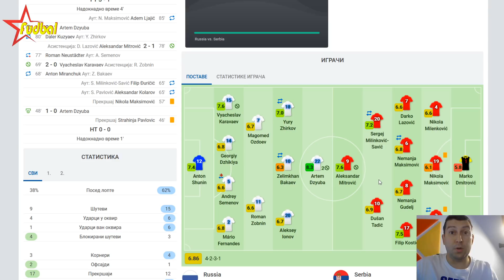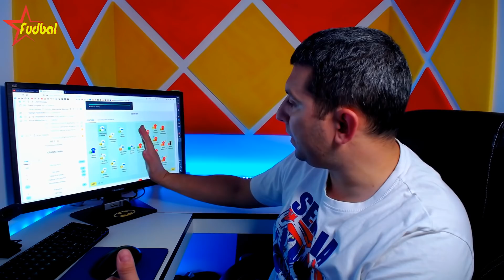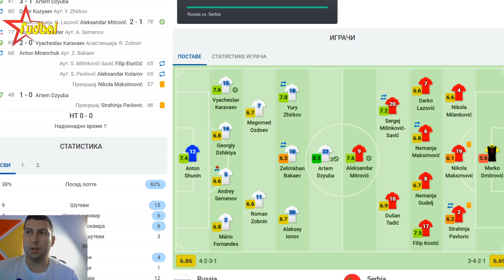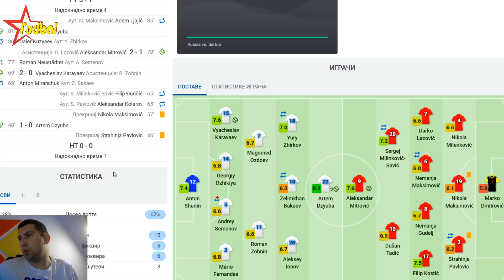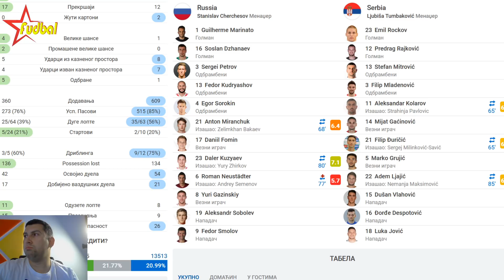Rusija - Srbija 3 - 1 ☆ Nije loše - Moralo je bolje ☆ Liga Nacije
RUSIJA - SRBIJA 3:1 (0:0)

Strelci za Rusiju Dzjuba 48pen, 82, Karavajev 69 za Srbiju Mitrović 79

Žuti kartoni: Pavlović, i Ni.Maksimović (Srbija)

RUSIJA (4-3-3): Šunjin - Fernandez, Semenov, Džikija, Žirkov - Zobnin, Ozdojev, Jonov - Karavajev, Bakajev (od 68. Mirančuk), Dzjuba.

Selektor Rusije: Stanislav Čerčesov

SRBIJA (3-4-2-1): Dmtrović – Milenković, Ni. Maksimović, Pavlović (od 64. Kolarov) – Lazović, Ne. Maksimović (od 85. Ljajić), Gudelj, Kostić – Milinković Savić (od 64. Đuričić), Tadić – Mitrović.

Selektor Srbije: Ljubiša Tumbaković